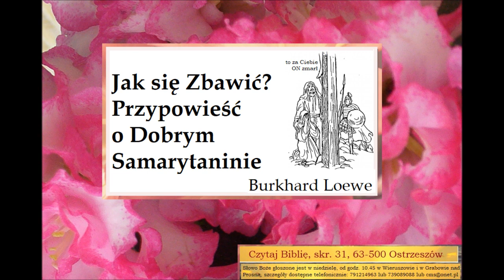Czego uczy mnie Bóg w Biblii o Miłosiernym Samarytaninie Burkhardt Loewen B085 Zielone Niwy